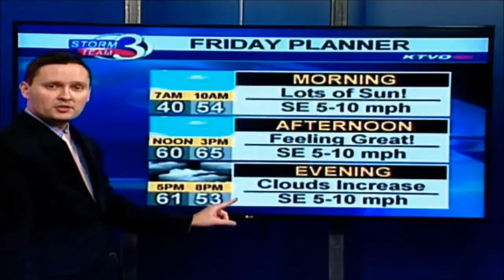How Will This Next Round of Rain Impact Us?